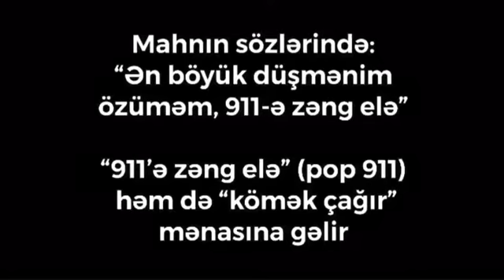Lady Gaga kimdir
‎Babək R. Təhsil Meneceri tərəfindən video